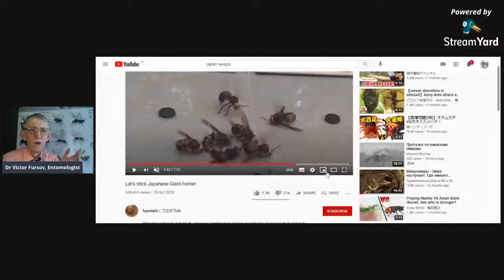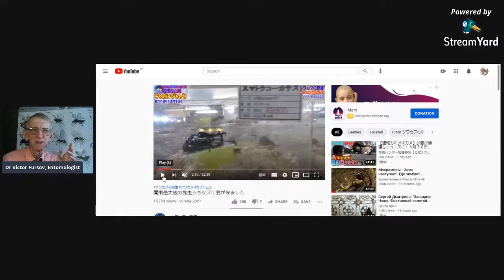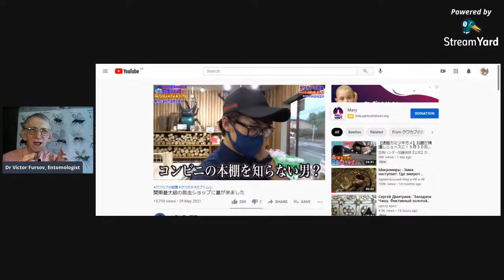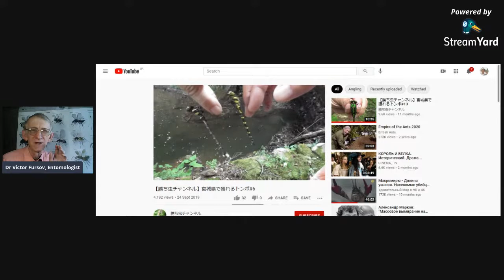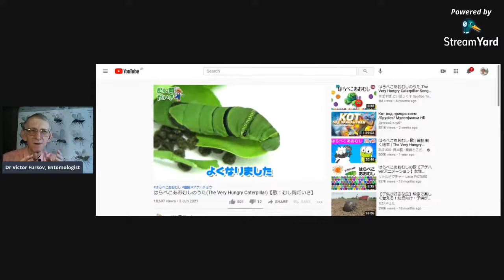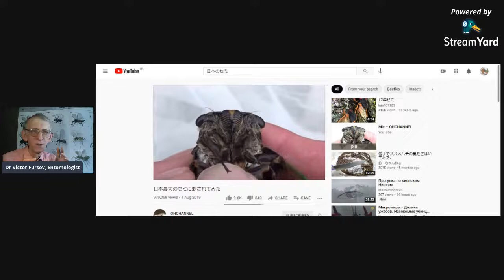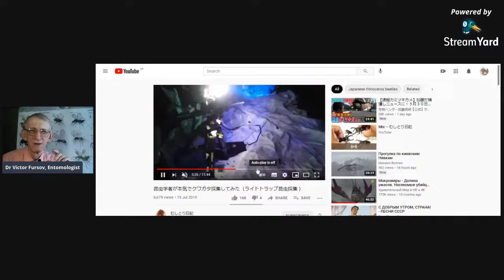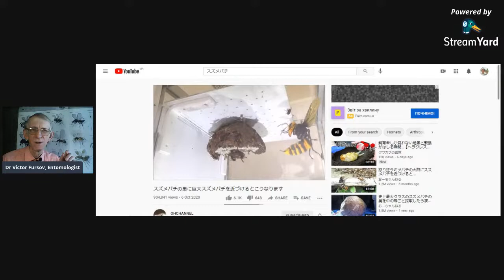Japanese YouTubers about Insects: Hornets, Beetles, Dragonflies, Cicadas in Japan. 昆虫が好きな日本人ブロガー。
= 昆虫が好きな日本人ブロガー This is a review (in English) of some Japanese YouTube Channels about Insects: Hornets, Beetles, Dragonflies, Cicadas, and other insects. Entomologist Dr Victor Fursov gives a short review of several Japanese YouTube Channels about Insects: Hornets, Beetles, Dragonflies, Cicadas, and other insects.
これは、昆虫に関する日本の YouTube チャンネル (スズメバチ、カブトムシ、トンボ、セミ、その他の昆虫) のレビュー (英語) です。 昆虫学者のビクター・フルソフ博士は、昆虫に関する日本のいくつかの YouTube チャンネル (スズメバチ、カブトムシ、トンボ、セミ、その他の昆虫) について短いレビューをしています。

Thank you very much to Japanese entomologists with original video here =
Japanese beekeeper with sticky trap for hornets: スズメバチのための粘着性のトラップを持つ日本の養蜂家
Japanese aquatic insects in Insects Paradise Shop: 昆虫パラダイス ショップの日本の水生昆虫
Japanese man collecting stag Beetles at light trap: ライトトラップでクワガタを集める日本人男性：

マメコガネ、マメコガネ、虫、蛾、蝶、ハチ、オオスズメバチ、
日本の毛虫、日本の蟻、日本の蝉、日本のトンボ、日本のバッタ、日本のコオロギ、
Japanese Insects, Japanese beetles, Japanese bugs, Japanese moths, Japanese butterflies, Japanese wasps, Japanese hornets,
Japanese caterpillars, Japanese ants, Japanese cicadas, Japanese dragonflies, Japanese grasshoppers, Japanese crickets,

Uploaded:        05.VI.2021, Kiev, Kyiv, the capital of UKRAINE.
Загружено:     05.VI.2021, Киев, столица Украины

3) Ваш добровольный орг. взнос в поддержку канала = от Вас лично и от имени Галилео Галилея, Карла Линнея, Антони ван Левенгука, Чарльза Дарвина, Жан Анри Фабра, Александра Гумбольта, Карла Фриша, - по ЛИНКУ =

Japanese YouTube Channels about Insects: Hornets, Beetles, Dragonflies, Cicadas.